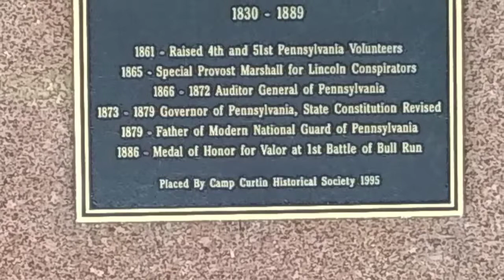Capitol building Harrisburg, Pennsylvania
Capitol building and dome Harrisburg, Pennsylvania music credit Light In Dark Places by Scott Buckley